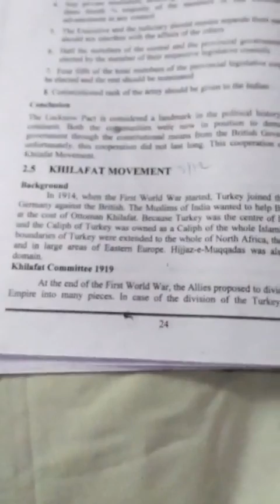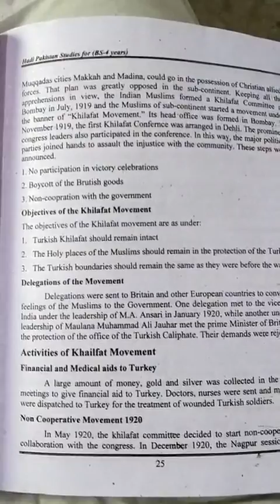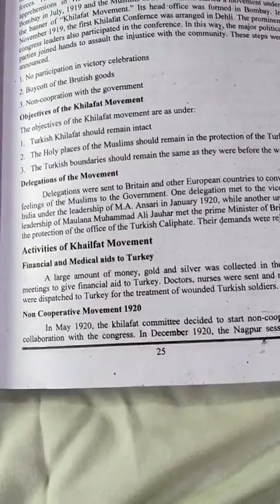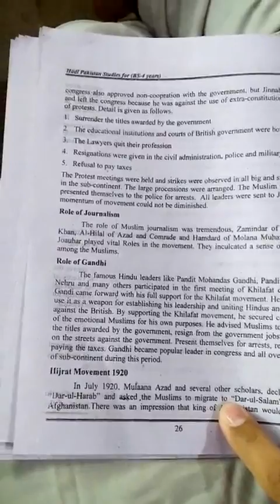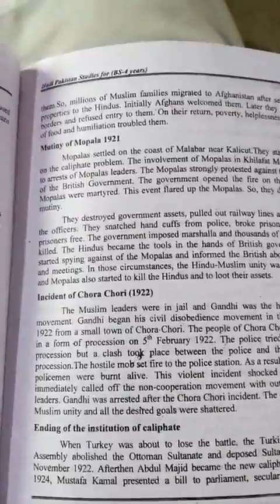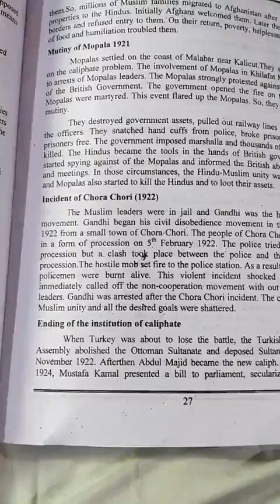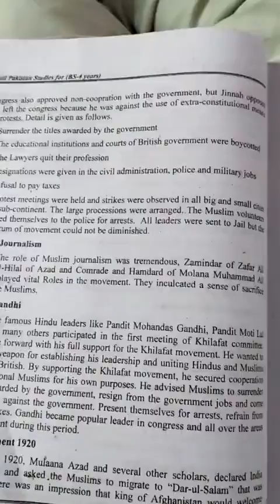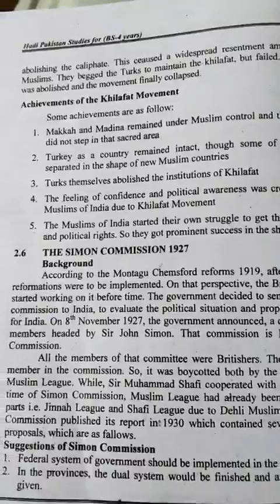Khilafat moment. BS IST semester by Imran Ahmad